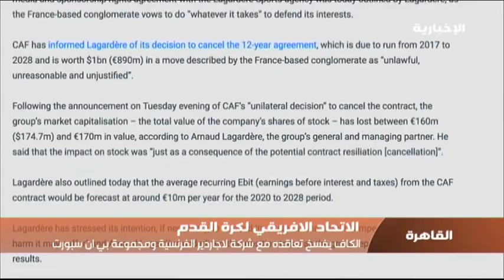الاتحاد الافريقي لكرة القدم